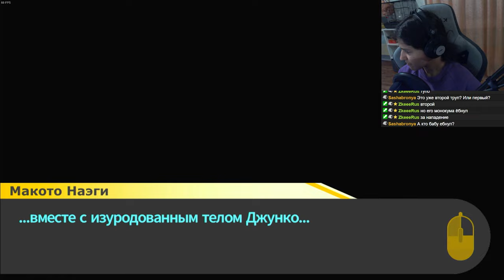Danganronpa: Trigger Happy Havoc | 8 часть | запись стрима